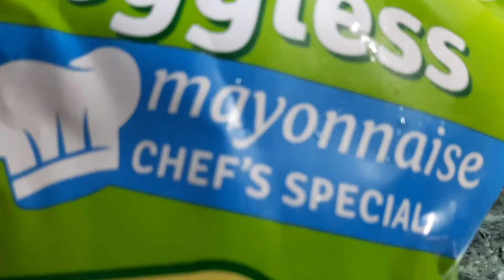Veg Mayonnaise tasty and healthy sandwich, easy for children to make 👦👦👧👧🧑‍🦰🧑‍🦰🧑‍🦰👨‍🦰👨‍🦰👨‍🦰😍😍,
veg mayonnaise sandwich without gas, easy for kids to prepare without the the help of Mommy 👩‍🦰👩‍🦰👩‍🦰👩‍🦰🧑🧑🧑🧑😍😍😍😍👍👌, this recipe is healthy and ready in 2 minutes only for small bhook😍.